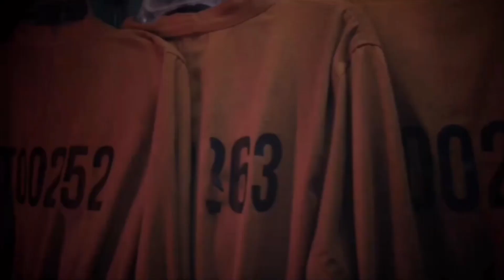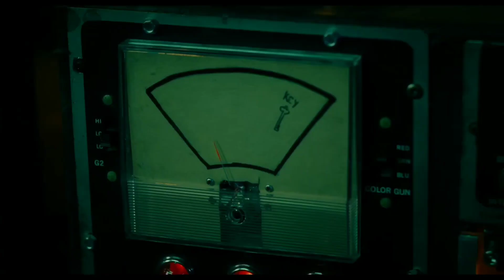LAS 10 ATRACCIONES DE TERROR DEL FESTIVAL DEL TERROR DE SIX FLAGS MEXICO 2023